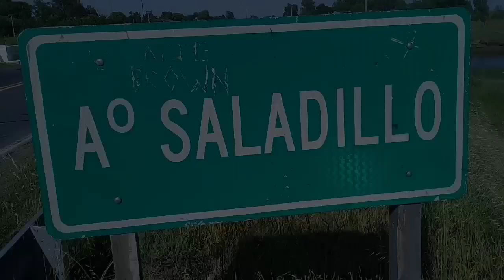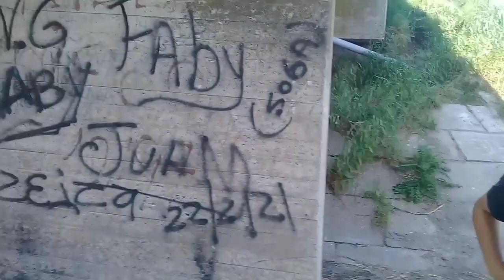PESCA EN ARROYO SALADILLO//EPISODIO 10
Bienvenidos al episodio numero 10 de nuestro canal, gracias por todo el apoyo que recibimos hasta acá, esperamos que estén todos bien.